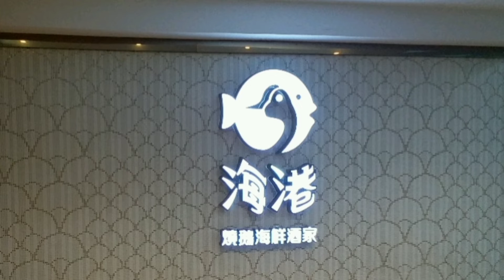【Hong Kong Cuisine】🍽 海港燒鵝海鮮酒家在馬鞍山開業已廿多年，深受街坊歡迎，食材新鮮，主打燒鵝及長脚蟹，食物質素不錯，價格合理，需預先訂位，還有免費泊車！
香港10大食海鮮好去處🐟🐠🐙🐚🦀🦐
鯉魚門
西貢海鮮街
元朗流浮山
屯門三聖邨
西貢布袋澳
大埔三門仔
鴨脷洲海鮮市場
南丫島索罟灣
長洲海鮮街
廟街海鮮檔